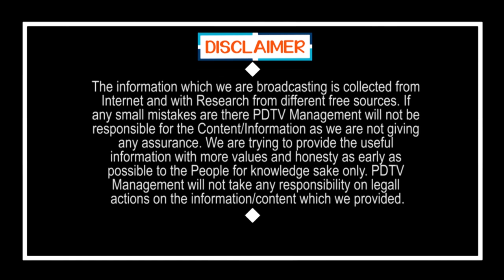Public Talk On Election Cancelled In AP | ఓటమి భయంతోనే చంద్రబాబు ఈసీతో కలిసి కుట్ర చేసారు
ఓటమి భయంతోనే చంద్రబాబు ఈసీతో కలిసి కుట్ర చేసారు  | Public Talk On Election Cancelled In AP